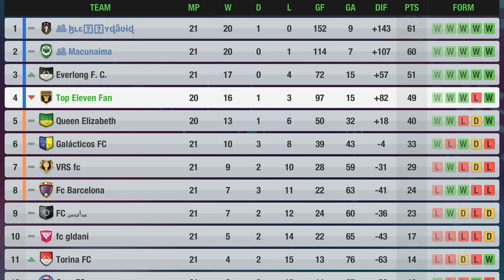Top Eleven 3D - Battle for the League Title 2023 ⚽️👊👊🏾⚽️ ! #10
• Top Eleven Football Manager Be a Manager 3D 2023
• Top Eleven 3D Gameplay 2023

• The League in Top Eleven lasts for 26 season days, from the 3rd to the 28th of each month and consists of 14 teams. Each team plays two matches against every other League opponent. Managers who place 1st to 8th in the League will be promoted to the next manager level at the start of the next season.